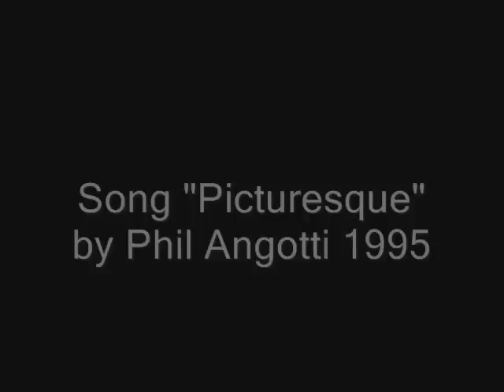A Place at the Table: Caravaggio's Supper at Emmaus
Gio's Paintbrush Episode 2: a five-minute show on the Italian painter Caravaggio's "The Supper at Emmaus" from London's National Gallery